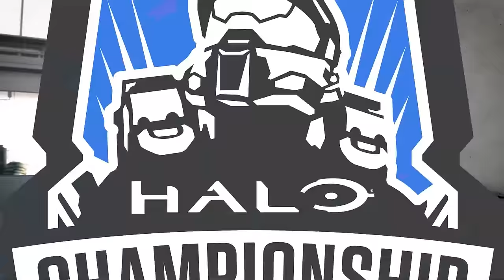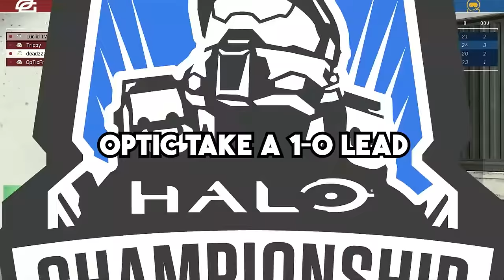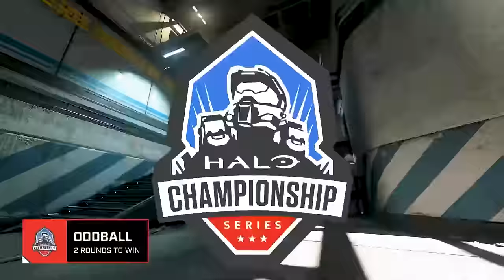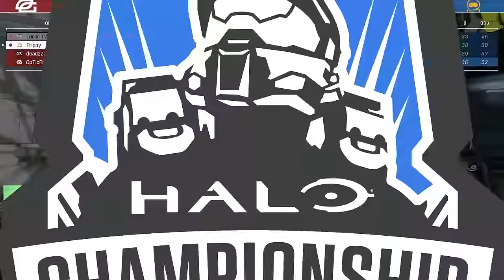INSANE $250,000 FINALS AGAINST SPACESTATION GAMING